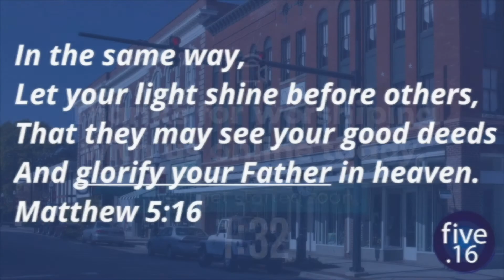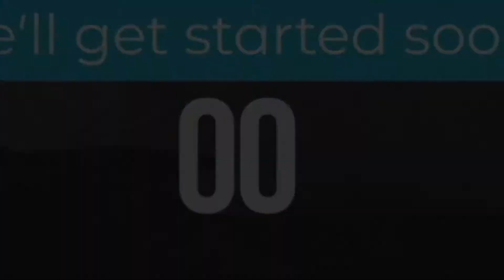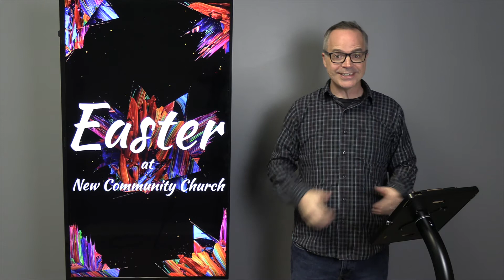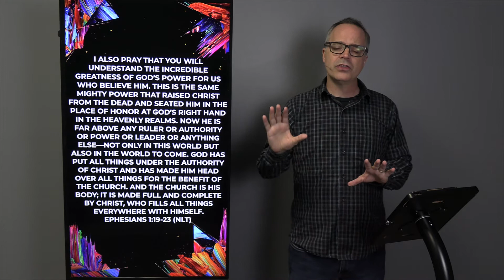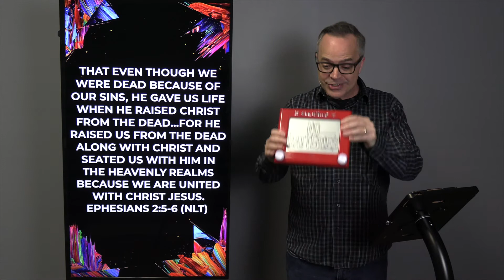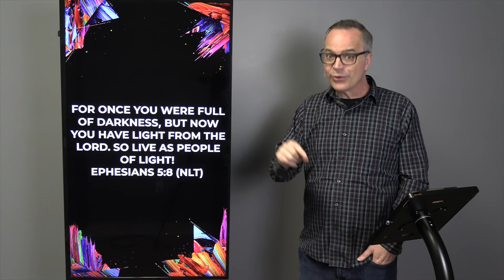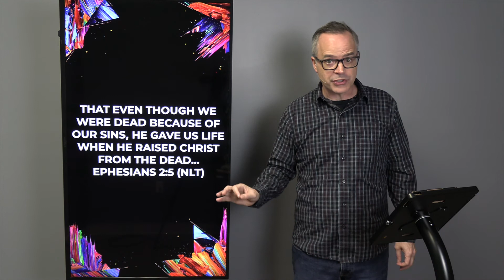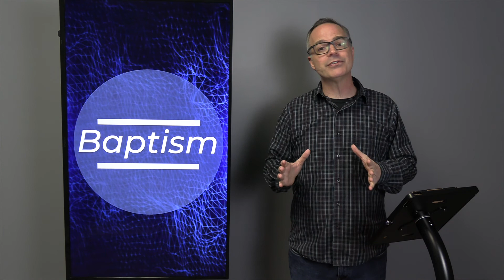NCC ONLINE EASTER